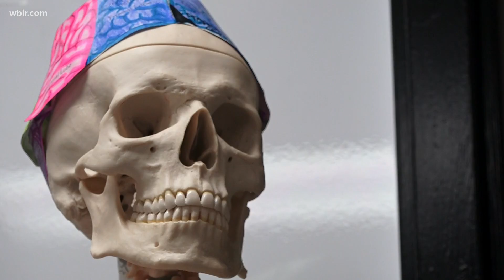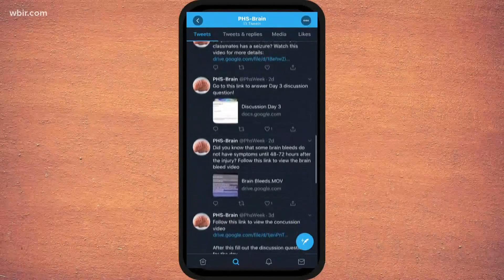Students learn about how to help and care for people with concussions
Research shows one-in-five high school athletes will suffer a concussion each year.